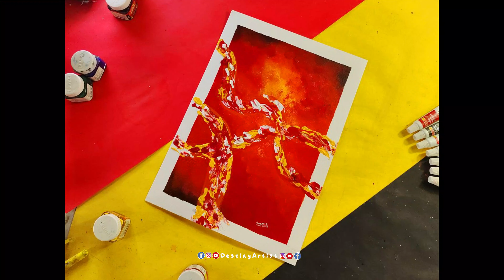Easy Fabric Painting Home Decorations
Hello, guys hope you enjoy this video...Thank you for your Support 🤗. Please support me...love you all ❤️. Thank you so much for your support. bye. I shall come up with a new video. Take Care.

easy painting home decor
easy fabric painting
✳️ Related Topic:-
drawing
blind drawing
artist
pencil sketch